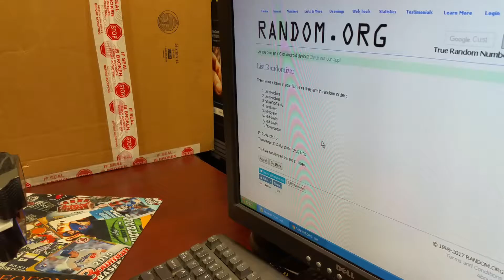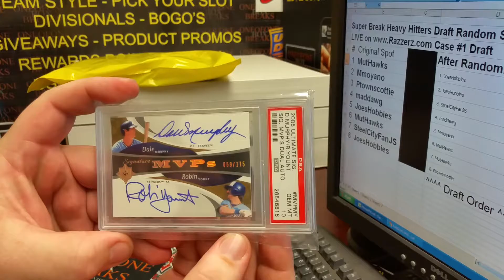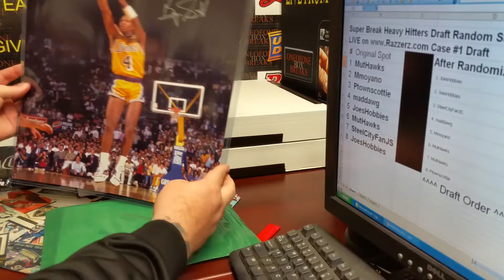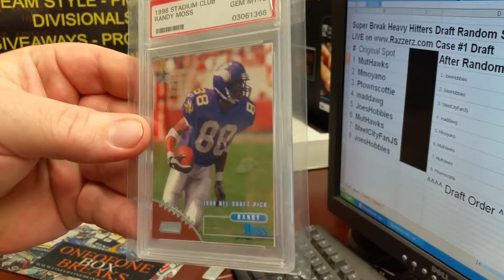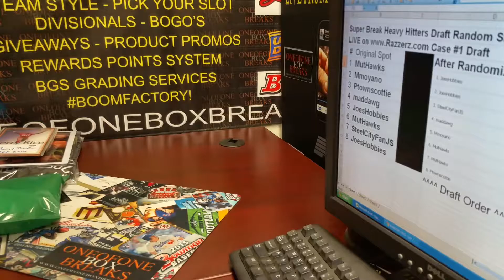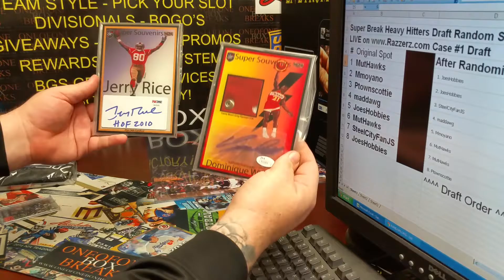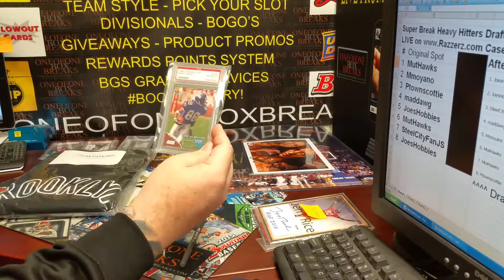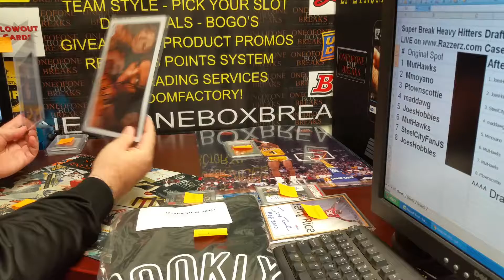2017 Super Break Heavy Hitters Snake Draft / Case Break #1 - 3/9/2017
A 4 Box Case Break of the new 2017 Super Break Heavy Hitters product! We did a 8 man snake draft - spots were sold on twitter, instagram and razzed

I hope you enjoy - there is some cool items in these cases!